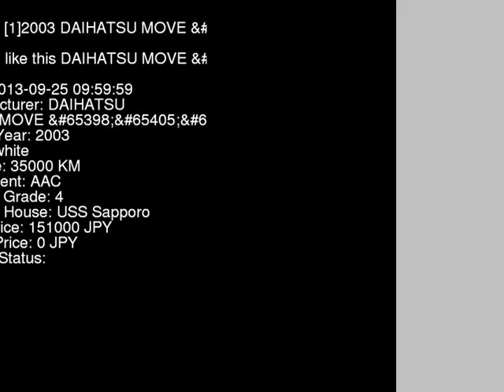2003 DAIHATSU MOVE _X_LTD L160S - Japanese Used Car For Sale Japan Auction Import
2003 DAIHATSU MOVE _X_LTD L160S - Japanese Used Car For Sale Japan Auction Import L160S,DAIHATSU,MOVE,_X_LTD,USS Sapporo,jdmvip,vip,jdm,cars,japan,jdmvip.com,japanesecars,usedcars Japanese Used JDM Car For Sale At Auction in Japan for Import